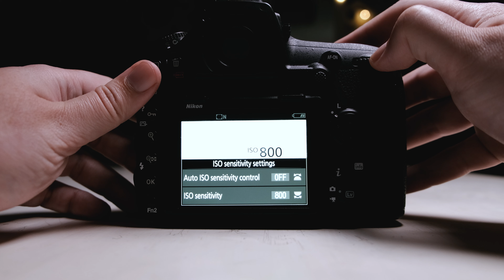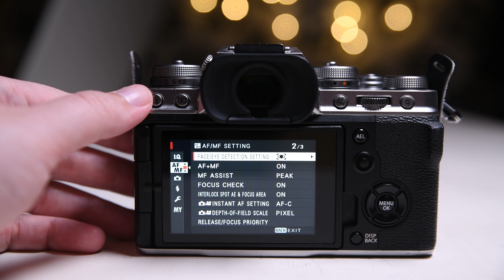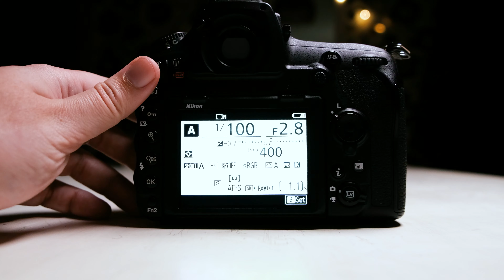Take Sharp Photos With Any Fujifilm Camera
In this video I will show you how to take sharp photos with any camera. You just have to use this simple rules. Check them out.

Gear I use, US links:
- TTArtisan 50mm F1.2
- Viltrox 23mm f1.4
- 7Artisans 35mm F0.95
- The best value for money camera in 2021
- Nikon D850
- Tamron 24-70 f2.8
- Tamron 70-200 f2.8 G2
- Tamron 15-30 f2.8
- Nikon 50mm f1.8 G
- Dell 9570 laptop
- Haida M15 Filter Holder System
- Haida 150mm ND1000 Neutral Density
- Main light, YONGNUO YN600 Air LED
- Fill light, GODOX LEDM32
- Cards, Sandisk extreme pro
- Cards, Sony Xqd